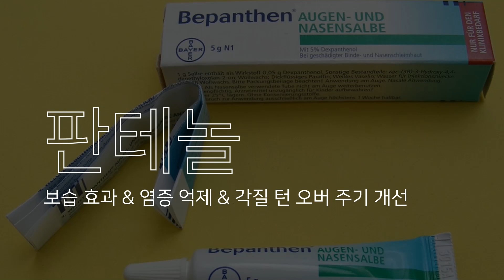염증성 피부 질환을 억제하는 항염 성분에 주목하라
염증성 피부 질환을 억제하는 항염 성분에 주목해야 되는 이유는 무엇일까요? 염증은 우리 모두의 적입니다. 적을 잘 관리하고 제거하기 위해서 우리는 어떤 노력을 해야 할까요? 염증을 동반하는 피부 질환을 관리할 수 있는 그날까지 화이팅!

전국민 꿀피부 프로젝트에 동참해주세요!